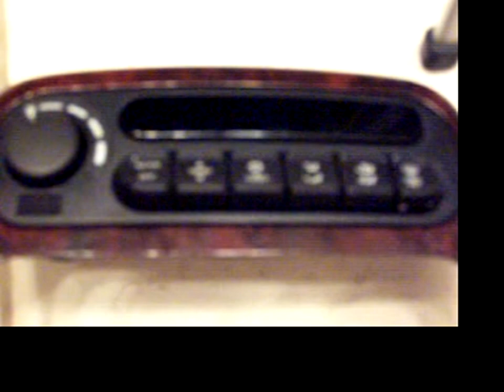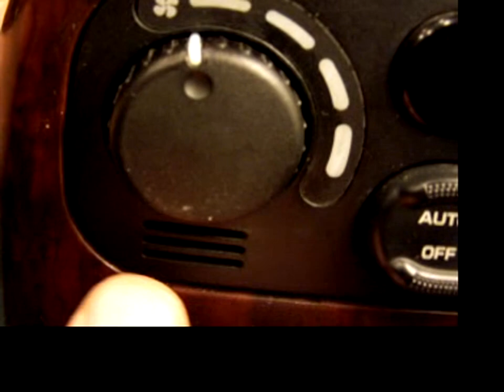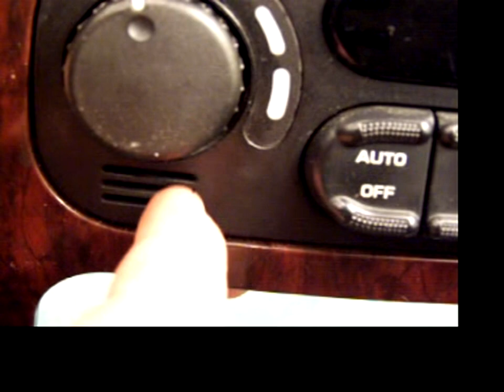Automatic Temperature control ( ATC ) part 1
Heater and A/C controller for 1999 Chrysler Concorde 3.2L MFI 6cyl. (This is a revision of the original video).I'm having problems with my Automatic Temperature Control( A.T.C). Everything is operating but the display is not showing anything at all (No lights or floor,mix ,defost ,bottom vent, windshield defrost)  on the front of the display .  Sorry about the background noise of the camera. I didn't notice it til after I made This video. I apologize. One of the  common causes of these problems are, A cold solder break on a resistors on the pcb board of the control unit.The one I found was located at R14 location . These resistors get HOT and cold causing the solder  points to crack.  I found one on my pcb board after a VERY close inspection. You can barely see the crack.It is a hair line crack. I had to flex the board (a very little bit) just to get a picture of it (8.21 min mark on video). To fix it I just put a little flux on and hit it with my soldering iron , I did not have to add any solder to it !!! I Found this problem after I made video #3. It also fixed code # 36  (A.T.C. control communication failure) that popped up at the end of video #3.